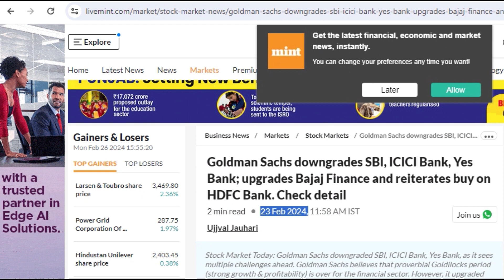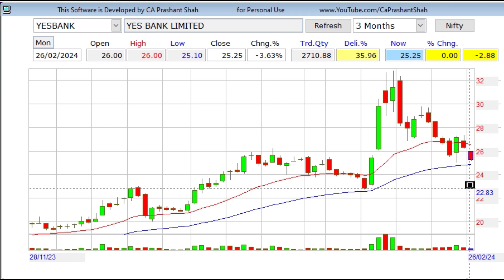Yes Bank - Technical Analysis - 27.2.24